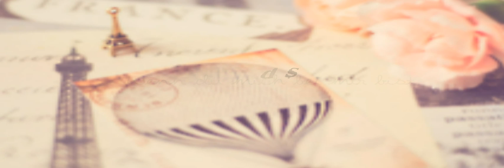Und egal was passiert, ich würde sterben für dich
Song: -
Bilder/Videos: Internet